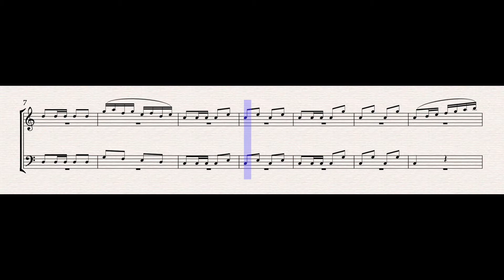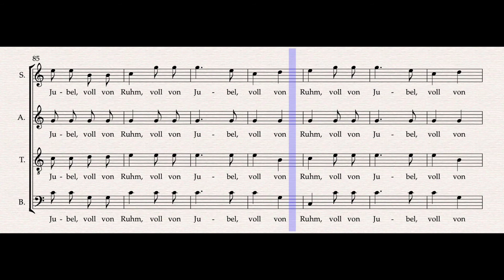Bassa Selim lebe lange (Vocal Guide - Bass) – Digital Accompaniment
Digital accompaniment, with vocal guide for the part of Bass, of the chorus Bassa Selim lebe lange (Chorus of Janissaries II), from W. A. Mozart's "Die Entführung aus dem Serail".

Context of aria within the plot: After Bassa Selim has shown mercy and freed Konstanze, Belmont, Pedrillo and Blonde, a chorus of Janissaries praise Bassa Selim and wish him joy and fame.

Carlo